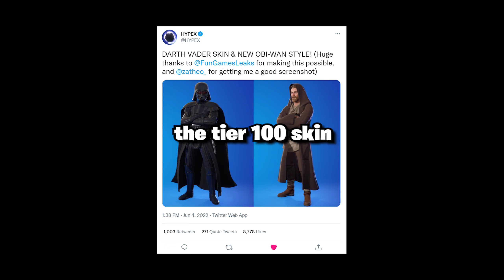100% Confirmed!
100% Confirmed!

Here was my reaction to Darth Vader being officially revealed in the Live Event leading up to Fortnite Chapter 3, Season 3! The MECHA Team Leader really went crazy!! Hopefully you guys thought this was as awesome as I did and I'm so excited for the Season 3 battle pass!